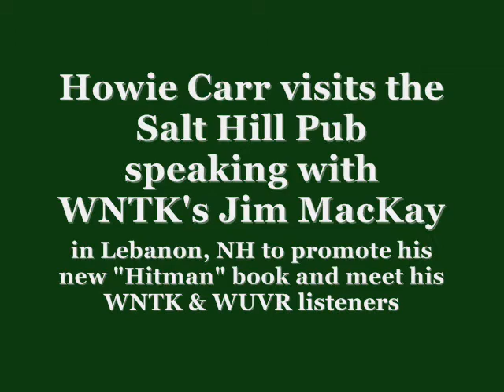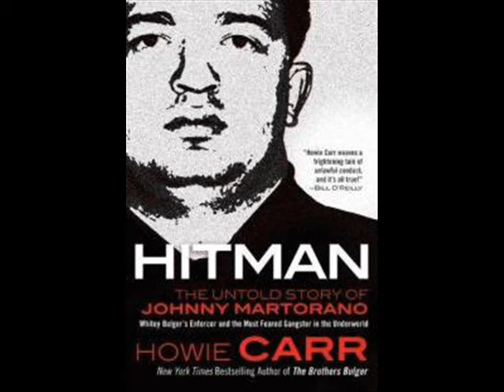Howie Carr & Jim MacKay The Salt Hill Pub (Lebanon NH) 08/06/11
Howie Carr & WNTK's Jim MacKay broadcast live from The Salt Hill Pub in Lebanon NH at his "Hitman" book signing.

WNTK 99.7 FM
WUVR 98.9/1490

NewsTalk Radio for the Dartmouth/Lake Sunapee Region

Available on iPhone, Droid, BlackBerry